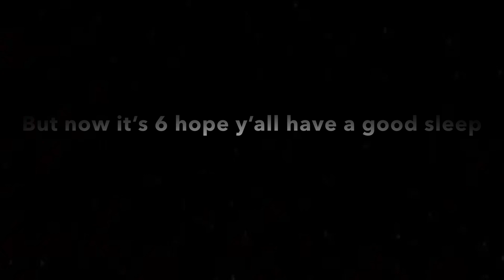Skibid Toilet Siege Defense update date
It’s confirmed

Non tags: ignore
Roblox
Skibid Toilet Siege Defense
Leaks
Roblox games
Skibidi toilet
Camera man